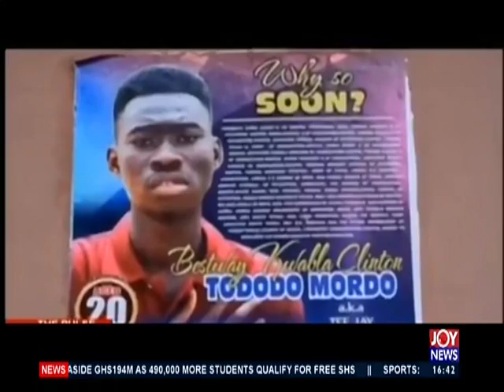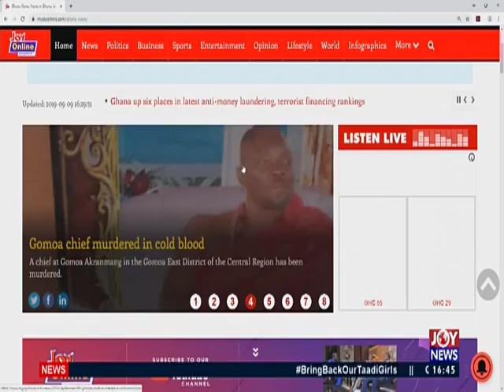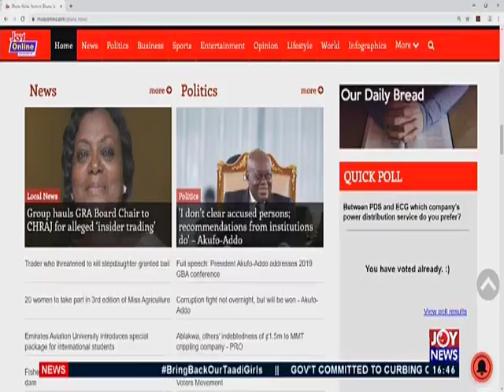Sogakope Bridge Expansion: Materials for rehabilitation unavailable in Ghana - The Pulse (9-9-19)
Sogakope Bridge Expansion: Materials for rehabilitation unavailable in Ghana - DCE - The Pulse (9-9-19)
Materials for rehabilitation unavailable in Ghana - DCE